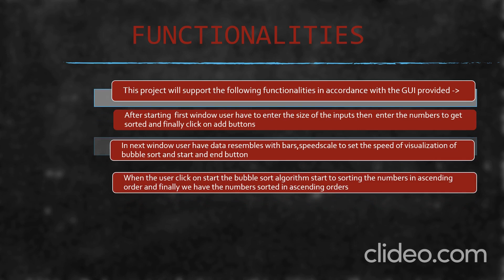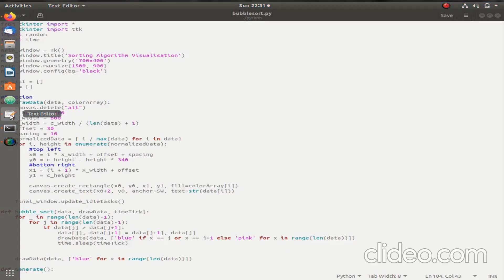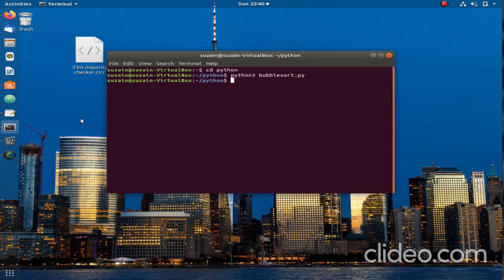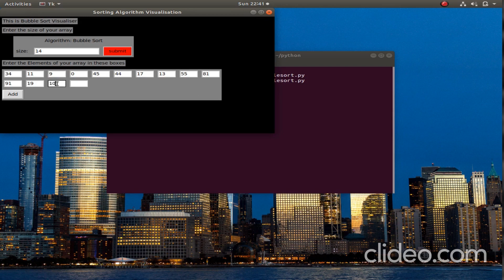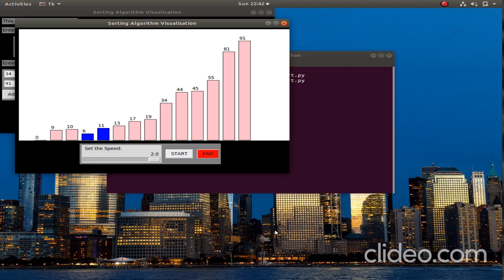Bubble Sort Algorithm Visualisation by tkinter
This is the home assignment for the course Software Engineering(COC2090)